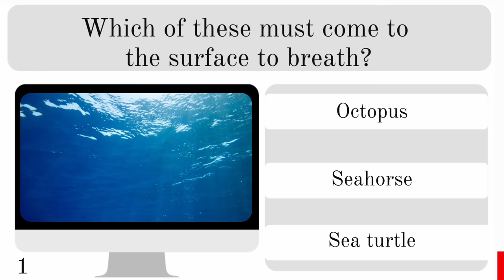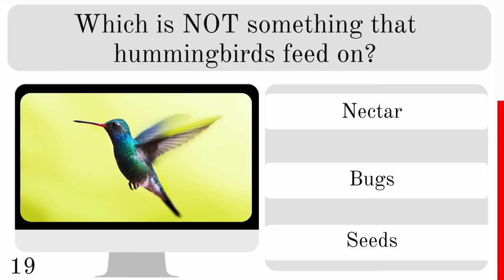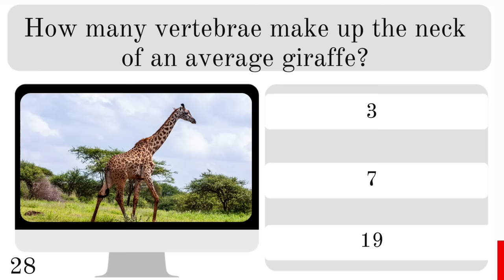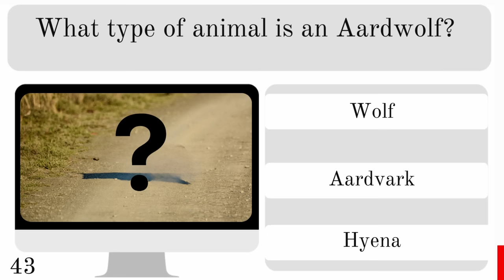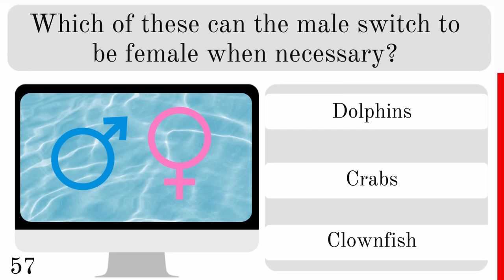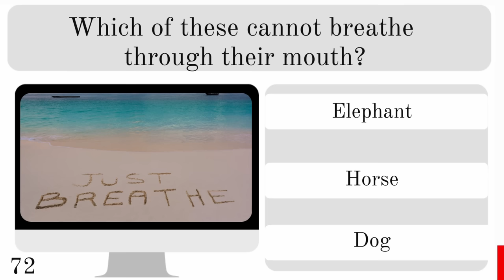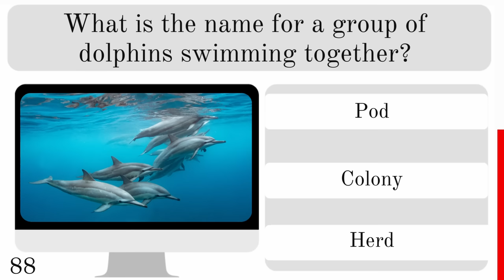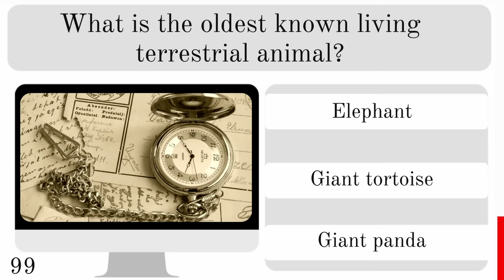Animal World Quiz - For Animal Lovers | No.2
Think you know about amazing animals that roam our world?  Test your knowledge of the animal kingdom and maybe learn some new amazing facts along the way with this 100 question quiz.

See how well you do. Share your score in the comments. Good luck

More Fascinating Animal Facts in my eBook: Wild Wonders

Or here on Amazon

👀 My most popular quizzes - All over 1M views